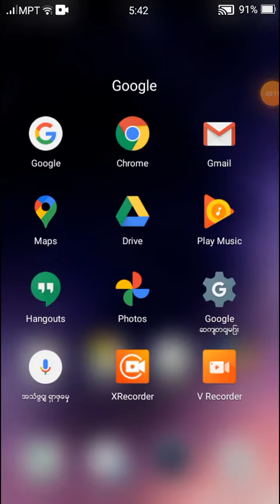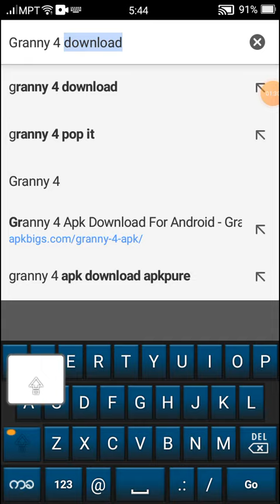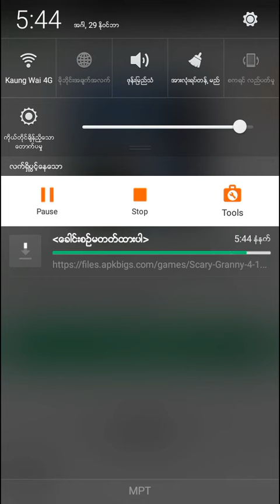Granny Chapter 4 apk Download နည္း Like and Subscribe